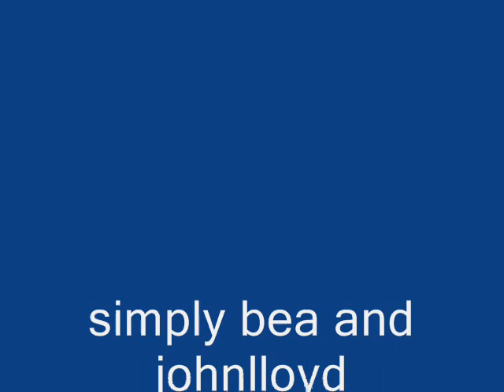bea and jlc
bea an d jlc in tutuban